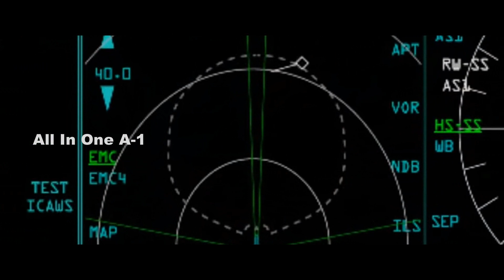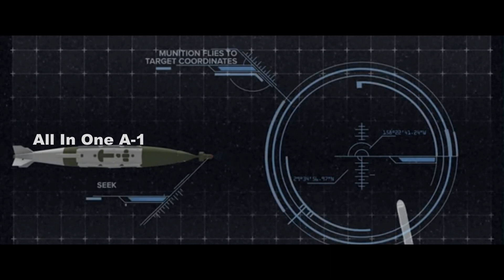US Air Force In 2050, “Golden Horde” Program, Air Force Research Lab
Please Support As and Give me a Feed Back to Improve. The Golden Horde program is one of Air Force Research Lab’s top priorities. The effort involves networking a swarm of munitions together and equipping them with an operational, which gives them a set of predetermined rules for autonomous operations.
Rapid progress with this emerging program, called Golden Horde, is coming to fruition in part due to innovation, research and experimentation going on within the Air Force Research Lab. Air Force Research Lab Maj. Gen. Heather Pringle explained in warrior maven website some of the technological progress which is driving this program. Certainly an ability to gather, analyze and share target specifics “in flight” in a collaborative way introduces new, paradigm-change during flight.
During these demonstrations, Golden Horde weapons established and utilized a secure communication network to synchronize impacts on targets, fly in formation to negate counter-air threats, react to a new target update from a ground station and effectively strike the established prioritized targets. Golden Horde focuses on examining weapons concepts in realistic operational scenarios and assessing each weapon’s survivability, effects and ability to provide military combat effects across large, contested areas even with severely degraded connectivity.